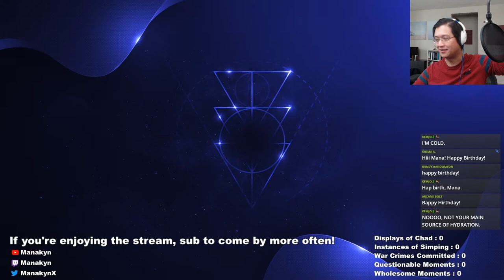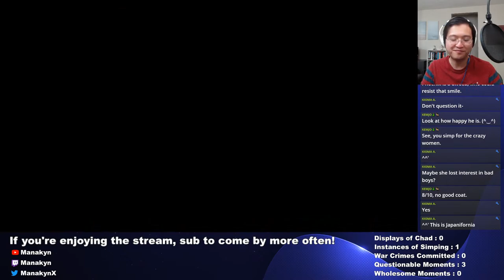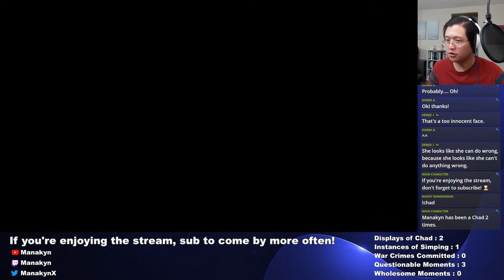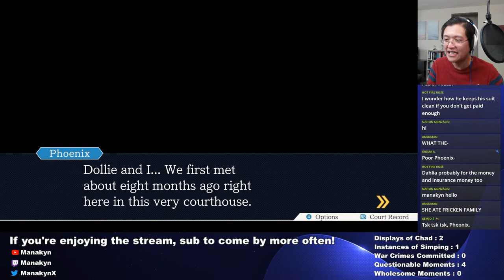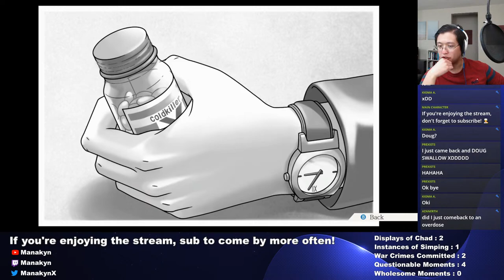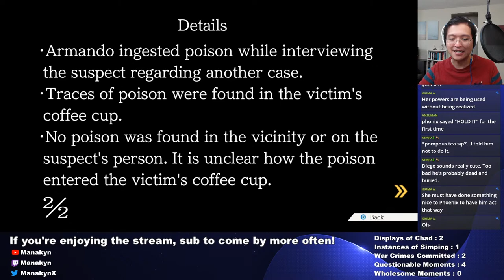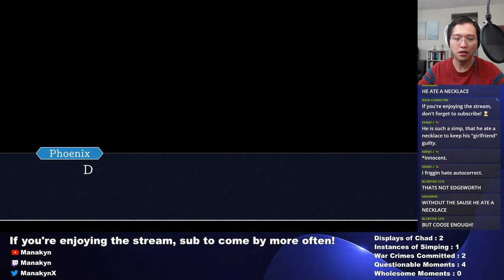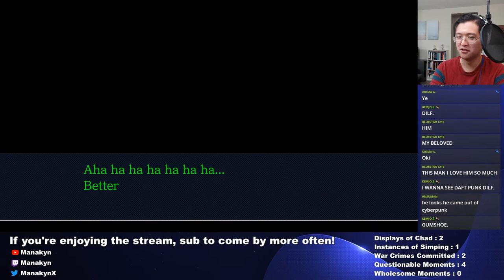Phoenix Wright is for SMART PEOPLE ONLY - Phoenix Wright: Trials and Tribulations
Phoenix Wright is for SMART PEOPLE ONLY  -  Phoenix Wright: Trials and Tribulations  -  Part 1

Phoenix Wright: Ace Attorney was one of the first three games I streamed on this channel! Making fun voices for all the characters holds a place in my heart, even if my voices have gone from professional voice acting to complete stupidity over the years!!! 🤣 I can't wait to share this game with you all!!!

Hi there! I'm Manakyn. I'm a small YouTube gaming streamer. I used to be a voice actor, doing some internal voice acting for some Playstation projects. I love interacting with my audience so I hope you come by a stream at some point.

If you're new to this channel, check out some games I have in store for the future. RPGs like Disco Elysium, Marvel: Midnight Suns, Persona 4, Persona 5, Corpse Party, and Zero Escape. Action games like Ghost of Tsushima, The Legend of Zelda: Tears of the Kingdom, God of War: Ragnarok, and Okami. Also, mystery and puzzle games like Phoenix Wright, Catherine, and more.

✨Games Streamed✨
Check out some of the past streams on my channel!

I really like exciting games, and I'm big fan of strategy games and RPGs like Persona, Fire Emblem, and The Legend of Zelda. I'm also a sucker for adorably cute games.

✨Streams✨
I enjoy streaming on YouTube, especially while playing RPG-style games, silly games, or just chatting with you all! I stream on Tuesdays, Thursdays, Fridays, and Saturdays at 4 PM PDT! Drop by and say hi sometime!!! Check the schedule on my Community Tab!!!

✨Stream Rules✨
1) Be nice
2) No spoilers
3) Minimize backseat gaming
4) Keep conversations relevant
5) Have fun!!!

✨Background Music✨
By Sharou しゃろう